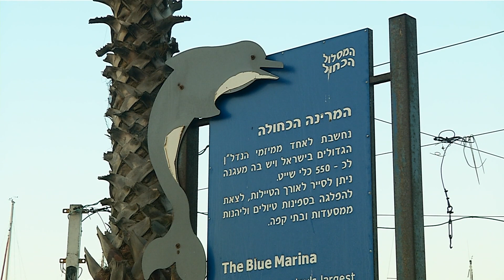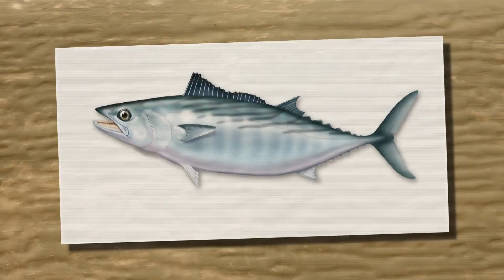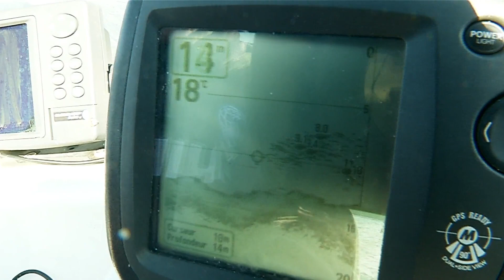Мировая рыбалка. Сезон 2. Морская рыбалка на Средиземном море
Новый проект телеканала «Охотник и рыболов» расскажет о том, как ловят рыбу в самых разных уголках земного шара. Вы увидите зрелищные кадры рыбной ловли, впечатляющие трофеи и, конечно же, узнаете о том, как поймать рыбу на самых разнообразных водоемах. Местные проводники помогут ведущим в поисках достойного улова! В этом выпуске съемочная группа отправится в город Ашдод в 30 километрах к югу от Тель-Авива. Здесь, при помощи местного гида, они будут ловить пеламиду в водах Средиземного моря. Охотник и рыболов — это увлекательное путешествие в мир древних инстинктов и навыков, в мир приключений и ярких эмоций. Следуйте за нами подальше от городов, в удаленные дикие места и почувствуйте гордость, которую всегда испытывали наши предки, возвращаясь домой с добычей в руках.